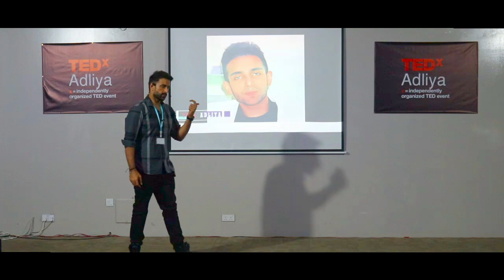An ugly duckling | Omar Al Mohammed | TEDxAdliya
From a bullied but bright kid to a model and entrepreneur.. the journey all the way He is the creator of the First Voice-Controlled Smart-home in the Middle East.Additionally, he is a qualified personal nutrition and natural skin care advisor. On top of a full time job, Omar is a graphics and motion graphics expert and trainer This talk was given at a TEDx event using the TED conference format but independently organized by a local community.